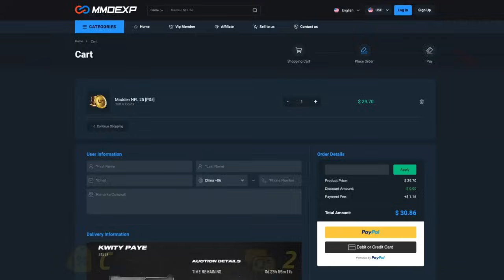THE WINNER OF THIS GAME GETS 2 MILLION COINS!!! | PROBLEM VS BOBBY V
Matched up with Bobby V in the Guantlet! We are both 9-0 going into this game!